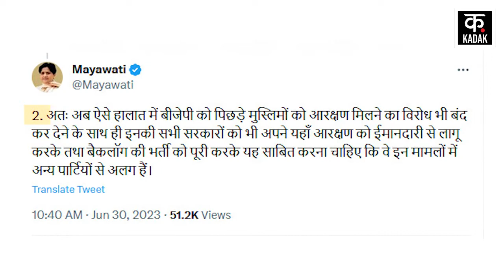PM Modi के बयान के बाद BSP Supremo Mayawati ने पसमांदा मुसलमानों को अपने तरफ रिझाया | Latest News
PM Modi के बयान के बाद BSP Supremo Mayawati ने पसमांदा मुसलमानों को अपने तरफ रिझाया | Latest News | Top News | Akhilesh Yadav | Samajwadi Party | SP